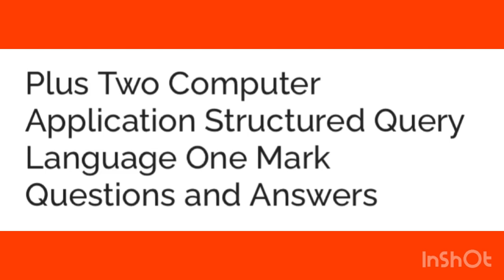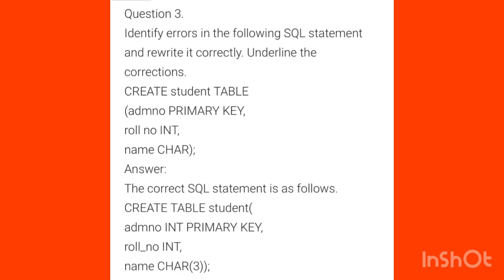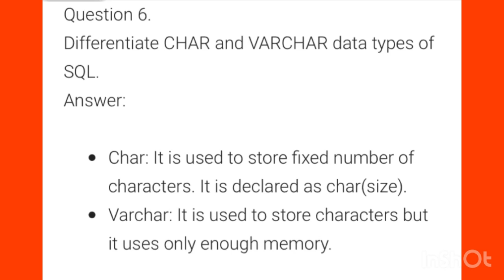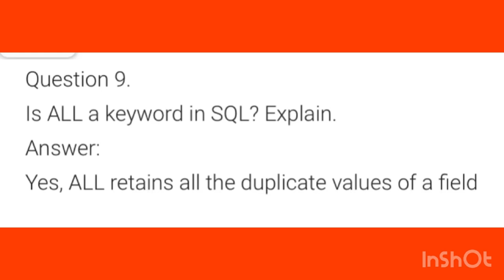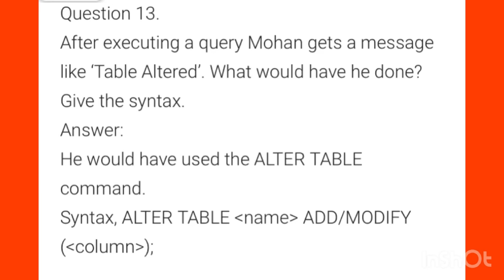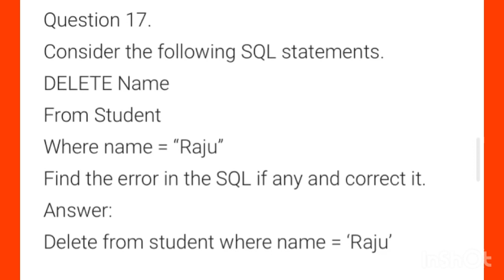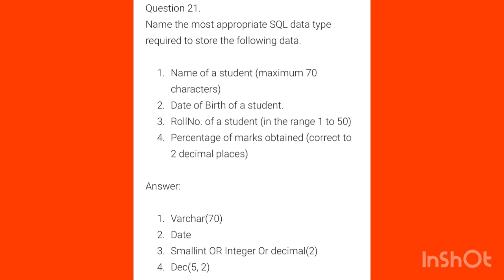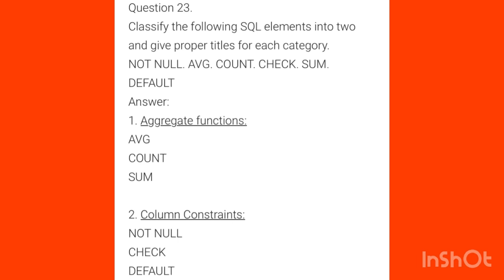✍️🔥A+ഉറപ്പിച്ചോളൂ+2 Computer Application Chapter-9|Structured Query Language2mark questions&Answer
✍️🔥A+ഉറപ്പിച്ചോളൂ+2|Computer Application Chapter-9|Structured Query Language2markquestions & answer